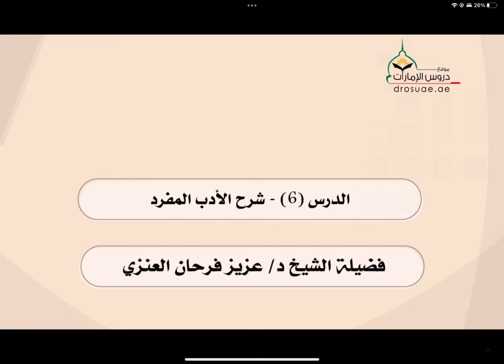شرح الادب المفرد. للشيخ عزيز فرحان العنزي